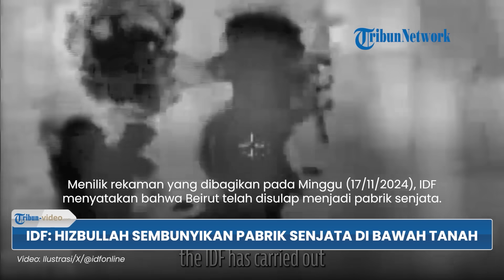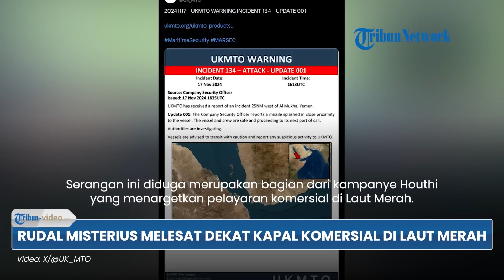UPDATE Perang Timur Tengah: Israel Gempur Jantung Lebanon | Drone Irak Hantam Target Vitak Eilat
1. Turki Tolak Mentah-mentah Permintaan Israel Agar Pesawat Isaac Hergoz Bisa Lewat Wilayah Udaranya

2. Motif Ajudan PM Israel Netanyahu Diduga Bocorkan Dokumen Intelijen Rahasia untuk Redam Kritik Publik

3. Israel Gempur Jantung Lebanon, Jet-jet Tempur Zionis Jatuhkan Bom, Picu Kebakaran Besar

4. Sirine Meraung! Pesawat Nirawak Perlawanan Islam Irak Jebol Iron Dome, Sasar Target Vital di Eilat

5. Militer Israel Tuding Hizbullah Sembunyikan Pabrik Senjata di Bawah Rumah Warga Sipil di Dahiyeh

6. Detik-detik Sniper Israel Ditembak Rudal Al-Qassam saat Asyik Main HP, Langsung Ambruk Seketika

7. Perdana! Paus Fransiskus Serukan Penyelidikan Internasional Terkait Genosida Israel di Gaza

8. Sebuah Rudal Melesat Dekat Kapal Komersial di Laut Merah, Ulah Militan Houthi Yaman

Nama Program: Tribun Video Update
Host: Isti Ira Kartika Sari
Editor Video: Erwin Joko Prasetyo
Uploader: Bintang Nur Rahman